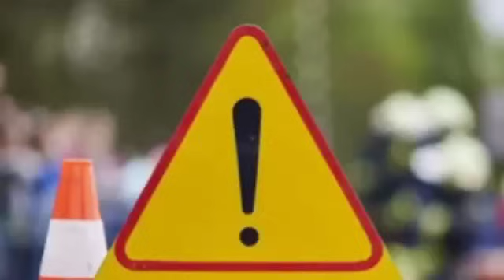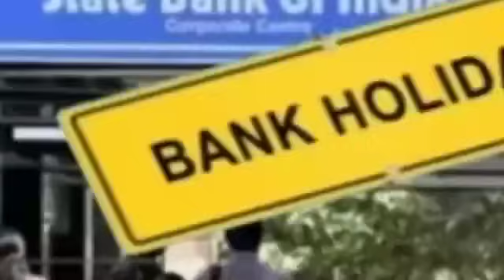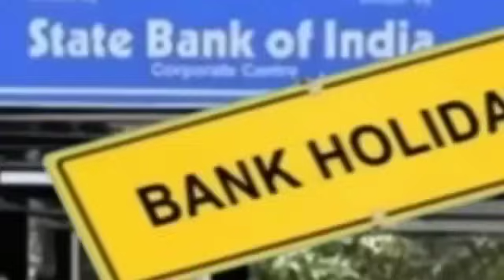HS এর ফলাফল! ভোটে মাদ্রাসা নিয়ে | বিরাট ঘোষণা | অবশেষে শিলচরে শুরু | আজ আবার ভোট | বড় ঘোষণা | Barak